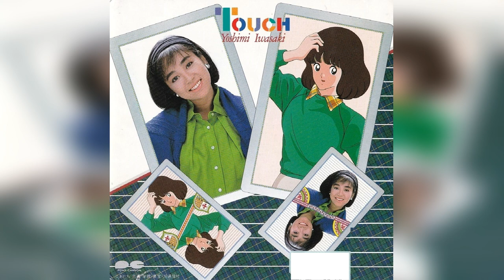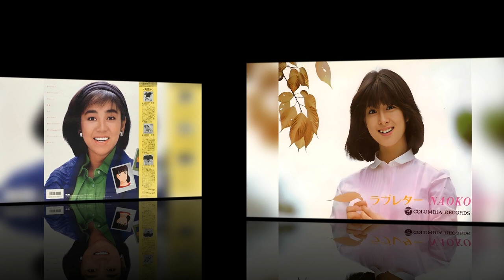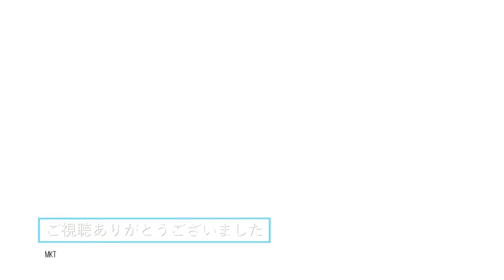Japanese Pop 80s 岩崎良美/愛がひとりぼっち 河合奈保子/ラブレター 柏原芳恵/タイニーメモリー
『愛がひとりぼっち』作詞 康珍化・作曲 芹澤廣明・歌 岩崎良美 1985年
『ラブレター』作詞 竜真知子・作曲 馬飼野康二 歌 河合奈保子1982年Album Ver(作詞作曲1981年)
『タイニー・メモリー』作詞 松山千春・作曲 松山千春・歌 柏原芳恵 1983年

80年組仲良しトリオの3曲
「愛がひとりぼっち」は岩崎良美さん21作目のシングル。大人気アニメ『タッチ』の第2期オープニング主題歌として起用され、前作「タッチ」同様に作詞康珍化さん作曲芹澤廣明さんの布陣で提供され人気を博しました。B面カップリング曲の『青春』も、翌年の「春のセンバツ高校野球」のテーマソングとして起用されました。
「ラブレター」は河合奈保子さん7作目のシングルであり、その後4作目のアルバム『サマー・ヒロイン』にて再録音されました。河合奈保子さんが持ち前の本領を発揮してもう一度収録された「ラブレター」アルバムバージョン。河合奈保子さんは1981年の秋に大きな事故に遭い、療養してまだとてもベストとは言い難い状態でスケジュールどおりシングル盤「ラブレター」は収録されました。その後年が明け、春には事故によるコルセットも外せて万全の状態で収録されたのが『サマー・ヒロイン』にあるアルバム盤の「ラブレター」でした。病を押して頑張って収録されたシングルバージョンと、安定して歌い上げたアルバムバージョン、それぞれに良さがあって感慨深いものがあるでしょう。サブスク配信やベスト盤等で聴ける「ラブレター」はほとんどがシングルバージョンであり、アルバムバージョンを聴ける機会はあまり無いかと思われます。
「タイニー・メモリー」は柏原芳恵さん15作目のシングル。アルバムも『TINY MEMORY』として8作目のアルバムがリリースされました。作詞作曲が松山千春さんという稀有でインパクトの強い楽曲が提供されました。曲自身は非常に繊細で松山千春さんらしい曲になり、松山千春さん自身ものちに「タイニー・メモリー」をセルフカバーされました。

長年眠っていたサンスイS-700Diのスピーカーを復活させ空気録音しました。
スピーカー：SANSUI S-700Di（1988年頃の製品）
本体：SANSUI SMC-300BT（2019年頃の製品：真空管ハイブリッドアンプ）
録音機：SONY UX560F

※こちらで流れる楽曲はYouTubeと著作権関係者とのインタラクティブ配信システムに依存されており、このチャンネルは一切収益化しておりません。